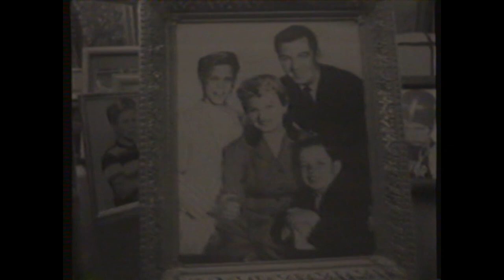New Lit Beaver Ep 68, Wally bans Duffy (Giovanni Ribisi) 1988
Wally goes ballistic when he finds Duffy (Vonni Ribisi) in Kelly's bedroom late at night, but then struggles to choose between him and Kelly's intentionally worse second choice, Bomber Haskell (Christian Osmond) in this 68th episode of the Leave it to Beaver revival series that debuted Feb. 22, 1988.
And Everybody's Happy is the 15th episode of the second season under the new title of The New Leave it to Beaver on Superstation WTBS Network (third season overall) and featuring most of the original cast of Leave it to Beaver, including Jerry Mathers and Tony Dow - the first season of 26 commercial-free episodes when the series was called Still the Beaver was on The Disney Channel from November 1984 - December 1985. These videos are taken from my Betamax VCR personal recordings of the show when it originally aired. You can find the original Still the Beaver CBS TV reunion movie and all 26 episodes of the 1984-85 Still the Beaver TV series here at my YouTube channel, as well as all prior to this from The New Leave it to Beaver, compilation videos, and more than a hundred other video clips of Leave it to Beaver cast members in other TV shows and movies...